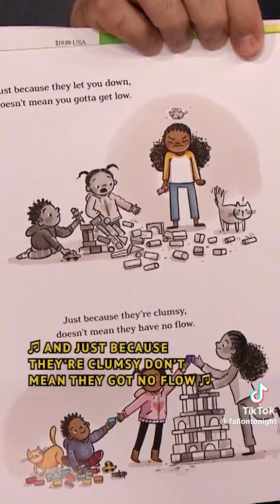Just Because with Matthew McConaughey and Jimmy Fallon